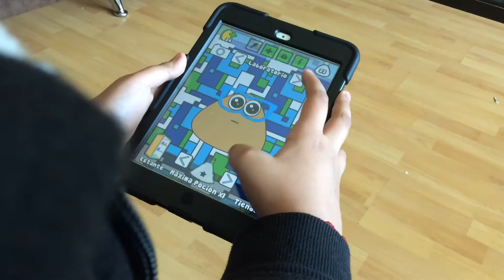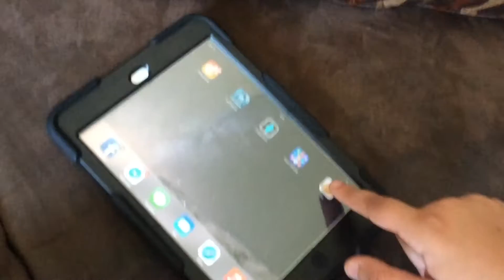Pou en la vida real!!!! (SKETCH) - PEDOCLEYK STUDIOS